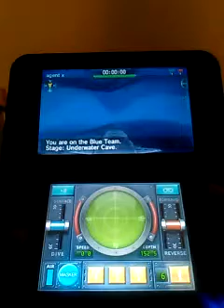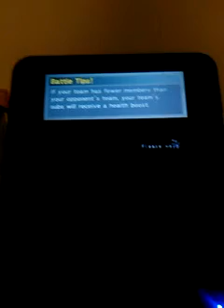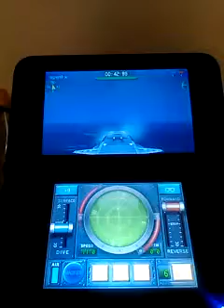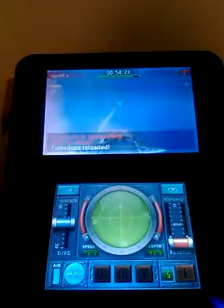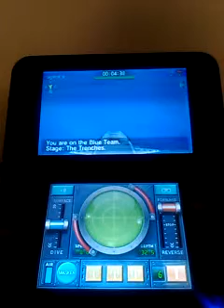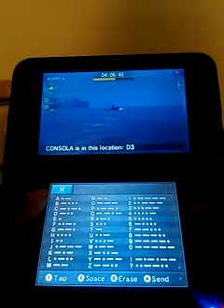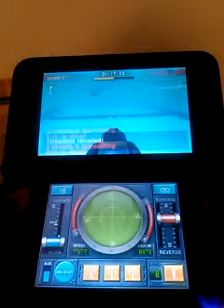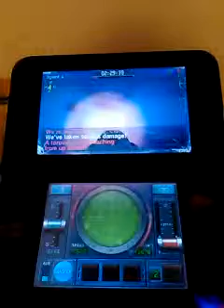SDSW episode 3/ I'm angry